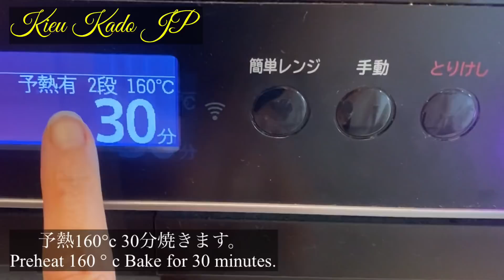BÁNH MÌ BỘT GẠO. Cách làm bánh mì từ bột gạo cấp tốc cực đơn giản chỉ 2h. 米粉パン簡単て美味しいレシピ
🍞CÔNG THỨC

Bột gạo 230g
Đường 2mc (20g)
Muối 1/2mcf(4g)
Nước 280~290ml
Dầu ăn 1mc (10g)
Men nở 1mcf (4g)

Nướng bánh lần 160°c~170°c 30phút
Lần 210°c~230°c  15phút

💖 Chúc mọi người làm đều được thành công nha!

* công thức được tham khảo từ YouTube một bạn Nhật .あつあつパン教室